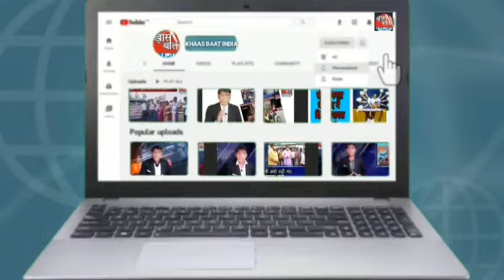Khaas Baat India II मंत्री ने बढ़ाए रक्तदाताओं के हौसले II 14 नवंबर 2021